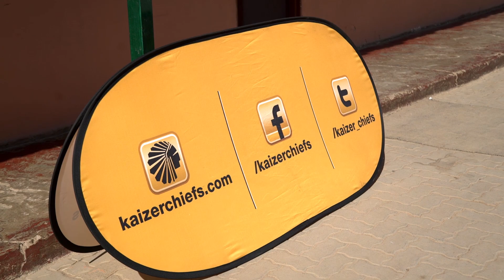Chiefs in Hammanskraal | Mandela Day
Kaizer Chiefs brought love and peace to Tshwaraganang Community Development in Themba, Hammanskraal to mark Mandela Day with 67 minutes of action – an initiative celebrated by millions around the globe.

“Mandela Day is everyday for Kaizer Chiefs,” said communications manager Vina Maphosa. “We live by the value of humility which resonates well with the spirit of Madiba. To visit this orphanage speaks to our ethos and culture of giving back to the communities that we serve.”